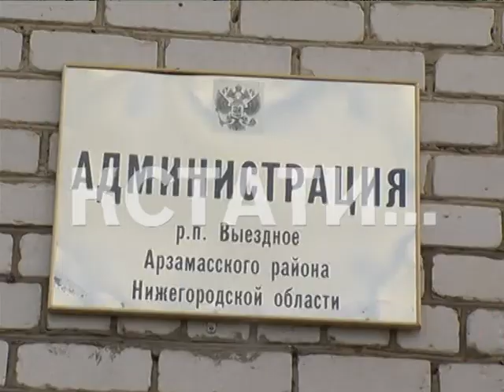Неоправданная жестокость или вынужденная защита - собак заставили умирать прямо на детской площадке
Неоправданная жестокость или вынужденная мера - в Арзамасском районе в страшных мучениях собаки гибли прямо на глазах у детей. Причем, по словам местных жителей, яд им дал сам глава местной поселковой администрации. Умирали собаки прямо на детской площадке.